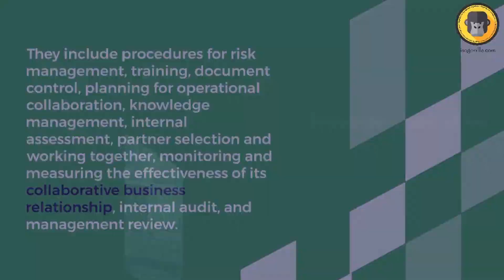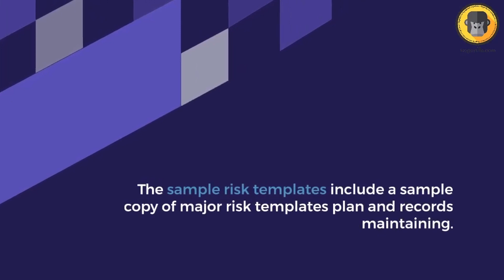Streamline Your Collaboration Process with ISO 44001:2017 Documentation Kit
In today's complex business world, collaboration is key to success, and the ISO 44001 standard provides a framework for effective collaboration between organizations. And with our ISO 44001:2017 documentation kit, you can streamline your collaboration process and achieve the benefits of this standard quickly and easily. Our documentation kit includes pre-written templates, checklists, and examples that will help you implement the ISO 44001 standard and create a collaborative working environment that delivers results. From the initial planning stages to ongoing monitoring and improvement, our kit provides everything you need. By implementing ISO 44001, you'll benefit from improved relationships with suppliers, customers, and partners, better risk management, increased efficiency, and reduced costs. But don't just take our word for it – watch our video to learn more about how our documentation kit can help you achieve these benefits and take your collaboration process to the next level. So, whether you're new to ISO 44001 or looking to enhance your existing implementation, our documentation kit is the perfect solution.